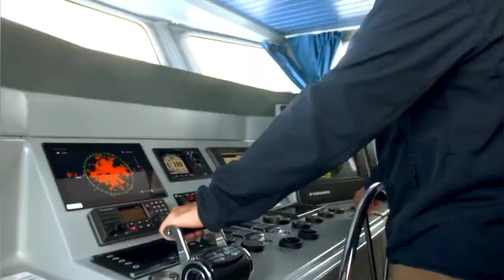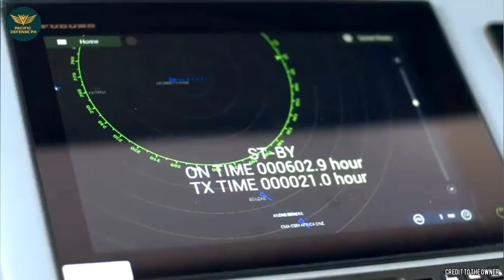Philippine Coast Guard nag rescue ng 46 na tao mula sa lumubog na motorbanca!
Modernization Program
Military Modernization
Philippine Army
Philippine Navy

MaxDefense Philippines